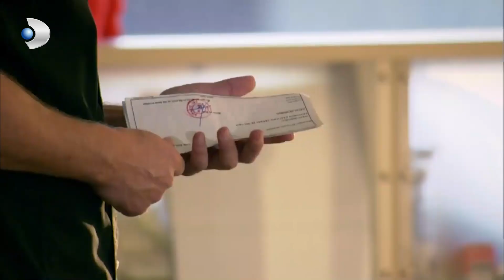Fahrettin'den Göz Dağı! - Fatmagül'ün Suçu Ne? | Özel Sahneler